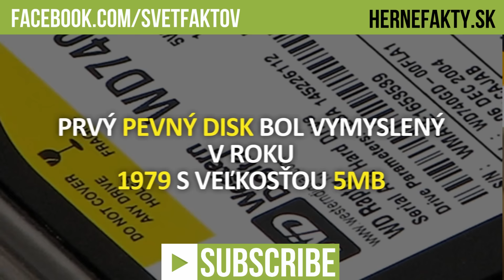#16 ● HERNÍ FAKTA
HERNÍ FAKTA z her, která Vás určitě překvapí...